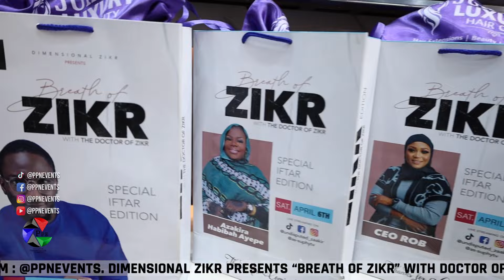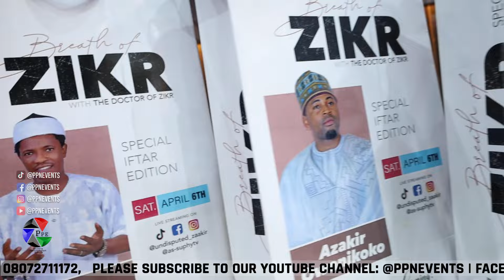AZIKIR - Azakirah Abibat Ayepe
AZIKIR - Azakirah Abibat Ayepe at Dimensional Zikr “BREATH OF ZIKR” With Doctor of Zikir. Undisputed Zaakir Special Iftar Edition on the 6th of April 2024.